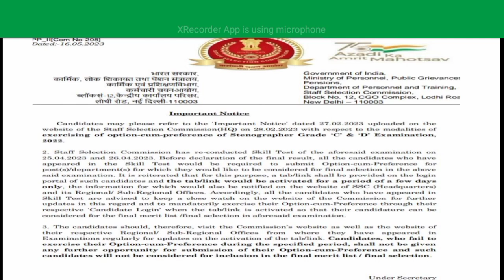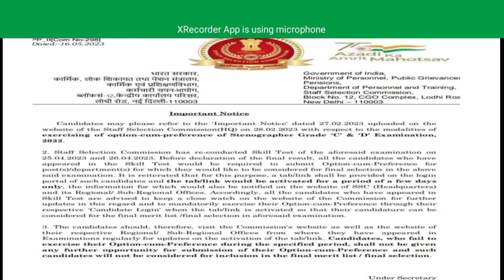SSC STENO PREFERENCE FORM || POST PREFERENCE FORM OUT || SSF STENO 2022 PREFERENCE FORM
Preference Form || How to fill preference form || Delhi posting || Home Posting || SSC STENO 2022

Preference Form || How to fill preference form || SSC STENO FINAL RESULT 2022 || SSC STENO 2022

Ssc steno Preference form 2022